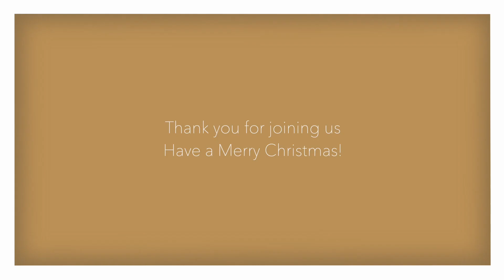TBC Kids - The Christmas Story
A few kids from The Branch Church read the Christmas Story